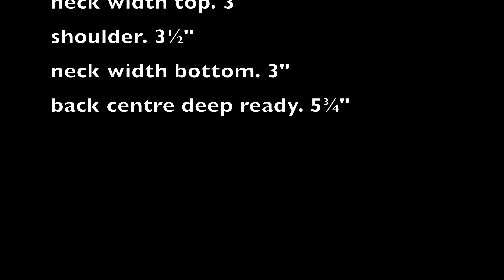Patchwork blouse back neck design || beautiful patchwork blouse back neck design cutting & stitching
stylish blouse back neck design || beautiful patchwork blouse back neck design cutting and stitching very easy method by the Indian fashion designer

Hello viewers welcome to @Helpingmoments

Contact cover
1. blouse design
2. blouse designs
3. new blouse designs
4. bridal blouse design
5. Designer blouse
6. Blouse design pattern
7. Designer blouse design
8. Blouse neck designs
9. Designer blouses
10. Blouse lace design
11. Model blouse design
12. Latest blouse design
13. Blouse back design
14. Blouse gala design
15. Wedding blouse design
16. Patch work Blouse design
17. Wedding design blouse
18. Blouse back neck design
19. Boat neck blouse designs
20. Party wear blouse designs
21. Blouse designs cutting and stitching
22. Simple and easy blouse back neck design
23. Paithani saree blouse designs
24. Silk saree blouse designs
25. Back neck blouse design
26. Back neck blouse design cutting and stitching
27. Simple and easy method blouse design cutting and stitching
28. Beautiful back neck blouse design
29. New latest back neck blouse design
30. Gale ka blouse design

My name is Shankar and I post videos of cutting and stitching tutorials that can be made by everyone. You can learn new and trendy necklace designs with me.